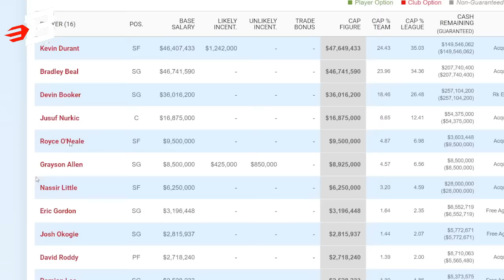Isaiah Thomas GINAWANG Mascot ni Frank Vogel | Delikado Ang GInawa ni James Harden kay Kawhi Leonard